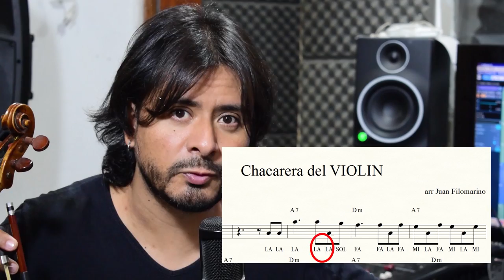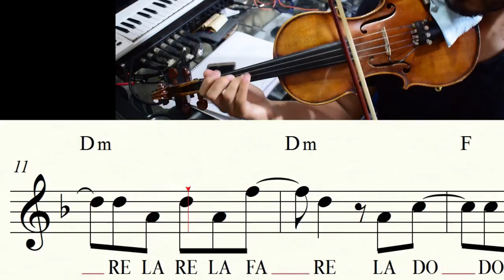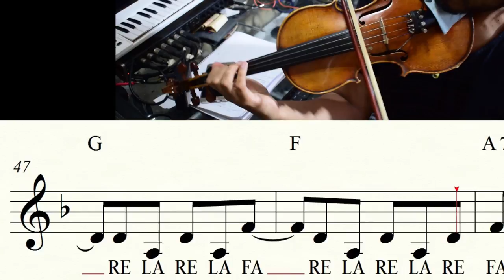Como tocar CHACARERA del VIOLÍN FÁCIL con 2 CUERDAS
HOLA AMIGOS VIOLINISTAS Y VIOLINEROS
Hoy TRAIGO un TUTORIAL de CHACARERA DEL VIOLÍN
Hoy empiezo una serie de video tutoriales explicando como tocar guiándose de las PARTITURAS
Para poder tocar cualquier tema de mi canal debemos tener un mínimo de conocimiento teórico
por esa razón debo hacer una pequeña reseña inicial para poder empezar con la LECTURA de PARTITURAS
LEER!!!
Puedes descargar totalmente GRATIS la partitura de este link

PUEDES VISITAR MI TIENDA DE PARTITURAS

Puedes adquirir mis LIBROS de PARTITURAS para VIOLÍN con todas las indicaciones y VIDEOTUTORIALES
VOLUMEN 1 METODO PARA TOCAR FOLCLORE VOL 1 (25 PARTITURAS)
VOLUMEN 2 METODO PARA TOCAR FOLCLORE VOL 2 ( 20 PARTITURAS Y 22 VIDEOTUTORIALES)
VOLUMEN 3 EL LIBRO DE LAS 25 CHACARERAS
25 PARTITURAS , 25 VIDEOTUTORIALES , CON GUIAS Y PISTAS ACOMPAÑAMIENTO
Si eres de otro pais puedes adquirir mis libros tambien
VOLUMEN 1